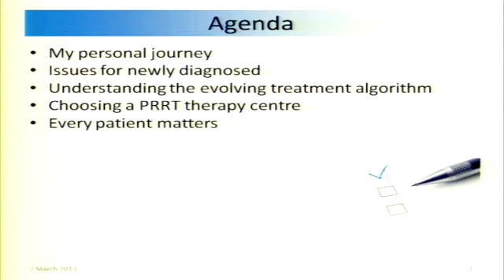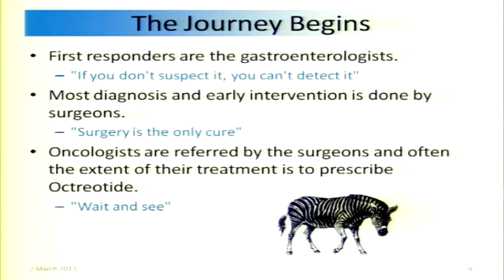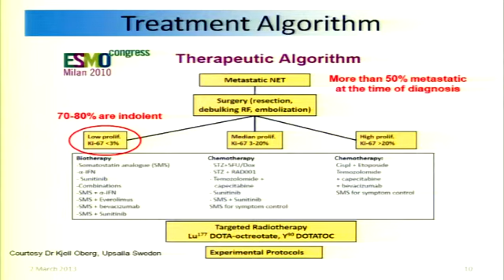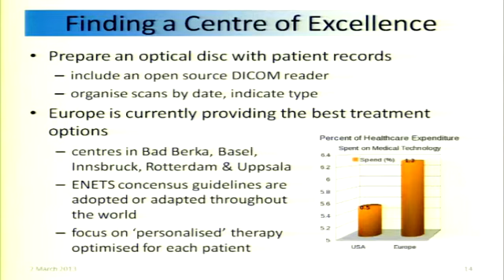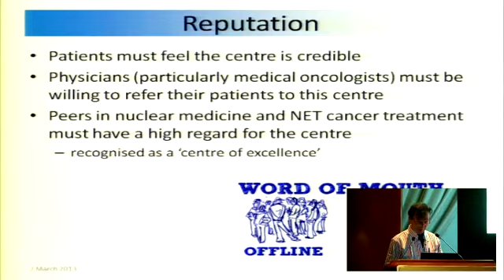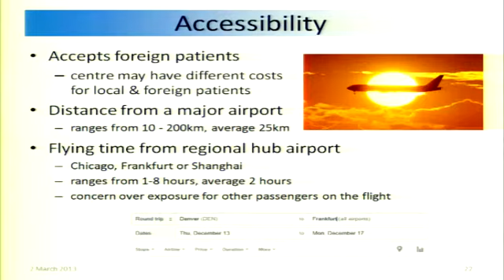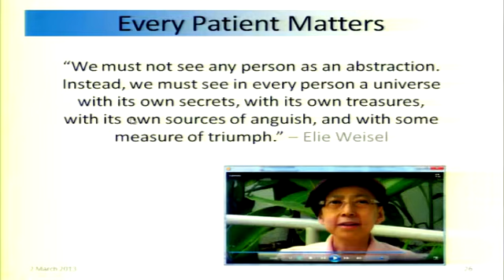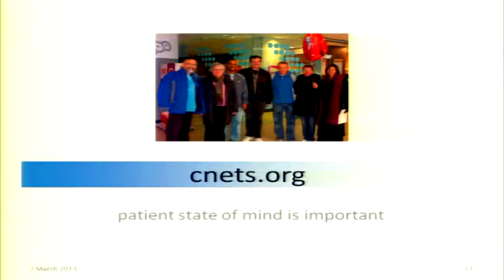Cohort of One - Quality of life in oncological patients & radionuclide therapy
Presenter(s): William Claxton (Singapore), talk given at conference on Towards Personalised Therapy, 2nd World Congress on Ga-68 (Generators and Novel Radiopharmaceuticals), Molecular Imaging (PET/CT), Targeted Radionuclide Therapy & Dosimetry, held in Chandighar India.